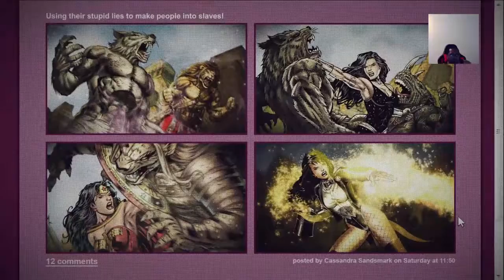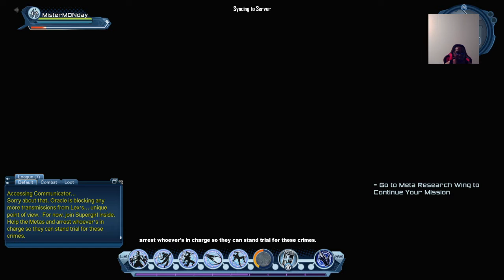Mister Monday AKA TheMoonMan on DC Universe Online Ep. 2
King Kman here, making the best out of the DC Streams on Twitch for the good of this series. Its will get better overtime but we'll shall see as we proceed.